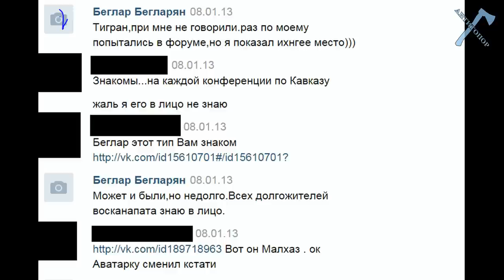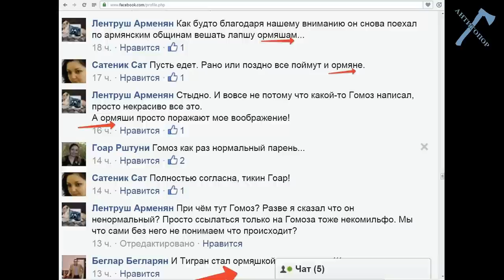От Александрова с любовью!